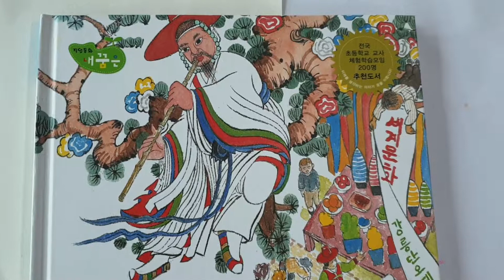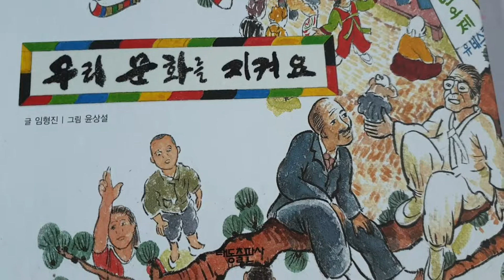[초등필독]우리문화를지켜요/직업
역사는 은으로 된 거울과 같아요
자주 닦아주고 돌봐주면 우리의 가거와 미래를 비추어 주지만
그냥 내버려 두면 녹이 슬어 아무것도 보여 줄 수 없어요
그래서 항상 관심을 갖고 돌보면서 지켜야 하는거랍니다.
미래를 생각하는 아이가 꿈을 이룹니다
우리문화를 지켜요/ 임형진 글/태동 출판사
초등필독 우리문화를 지켜요/직업에관한책